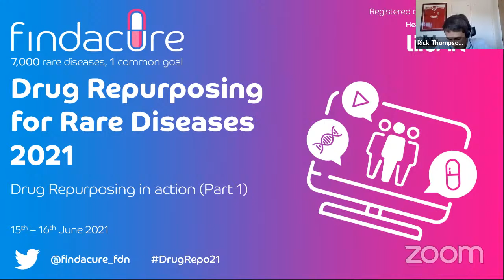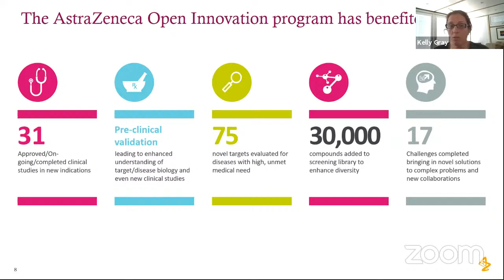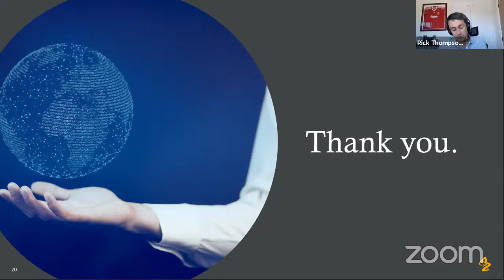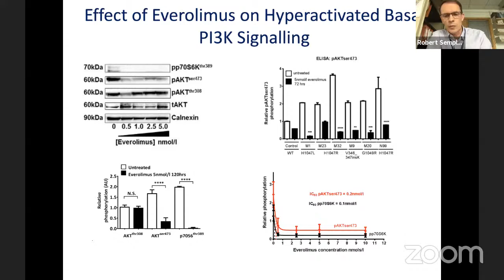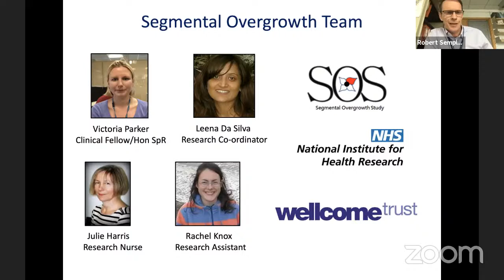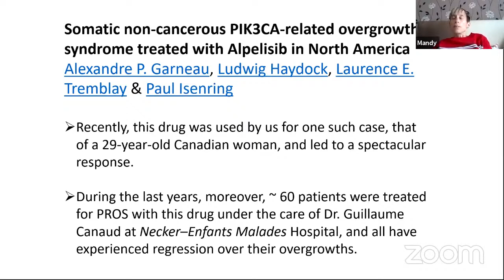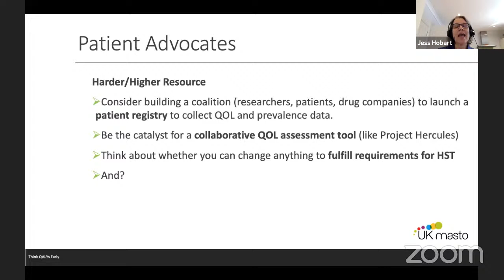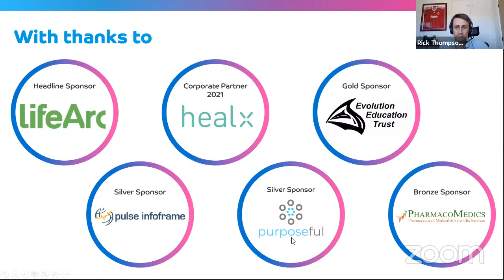Drug repurposing in action (Part I)